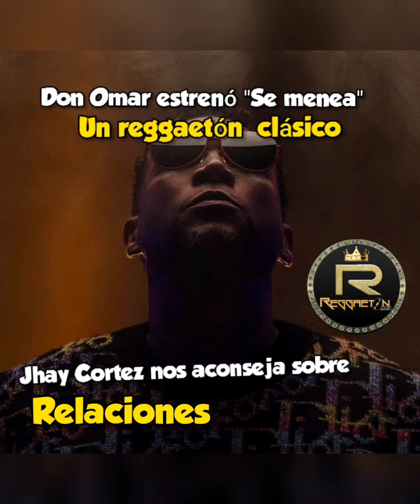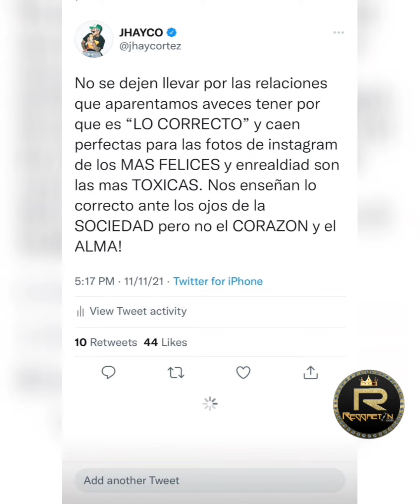defiende su relación con Mia y Don Omar vuelve con reggaeton de la mata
En otras notas donomar tiene tremenda aceptación con el su nuevo sencillo junto Nio Garcia titulado Se Menea.